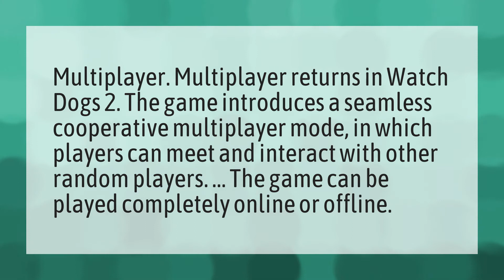Is Watch Dogs 2 local multiplayer?